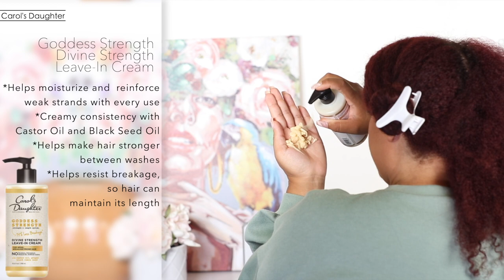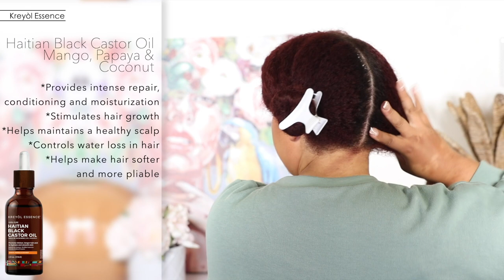My Full, In-Depth NATURAL HAIR Wig Prep Routine | Moisture + Fast Hair Growth + Length Retention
Hello Beautiful Gems 💎

Thank you for coming to my channel! As another form of protective styling I will be wearing wigs from time to time.

Let me know what else you'd like to see from me 💜

Products Used:
1. MoKnowsHair

2. Camille Rose
Sweet Ginger Cleansing Rinse

3. Dove

4. Carol's Daughter
Goddess Strength Divine Strength Leave-In Cream

5. Kreyòl Essence
Haitian Black Castor Oil - Mango, Papaya & Coconut

6. Uncle Funky's Daughter

*Animal Print Bonnet

*Rattail Comb

*Evolve Pink Satin Wide Edge Bonnet

*Evolve Plastic Caps Assorted Colors

*Evolve Rat Tail Comb Set

FAQs
LOW porosity in front half of my hair and MEDIUM porosity in the back half. I have a 3b/3c curl pattern and very dense hair.
Filming:
* Canon - PowerShot G7 X Mark II 20.1-Megapixel Digital Camera (Washdays and pictures)
*Canon - EOS 5D Mark IV DSLR Camera (video)
*Canon - EF 70-200mm f/2.8L IS III USM Optical Telephoto Zoom Lens for DSLR

moistuizing hair prepoo how to prepoo benefits of prepoo pre-poo prepooing healthy hair longer hair wash and go cream jane carter miracle 9  newness new at target wash and go wng wash n go not your mothers naturals curl defining shampoo conditioner deva curl flat twist mini twists two strand twists twisting hair natural hair curls curly heatless curls curly styles how to curly hair styles curly hair products naturally curly 3b curly hair curly hair braid curly hair tutorial curly hair routine natural hair easy routine wash and go products naturally curly hair super defined twist out twist out twist out tutorial flat twist out flat twist 3b 3c 4a 4b 4c natural hair styles flat twist shea moisture hair natural hair manuka honey natural hair products 4c hair 4a manuka honey & yogurt repair hydrate 3c 4b natural hair 4a wash n go short natural hair long natural hair love detangler 3c natural hair 4b 4a acv apple cider vinegar flexirods flexi rod out perm rod perm rods perm rod forever 21 perm rods perm rod out